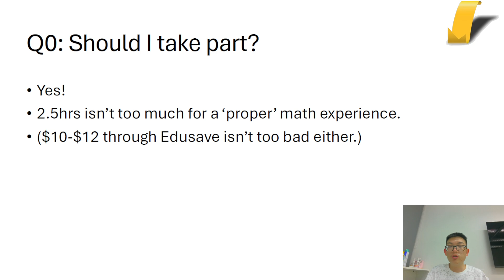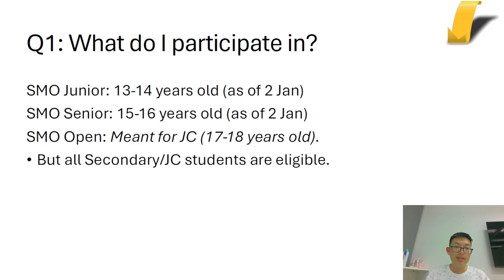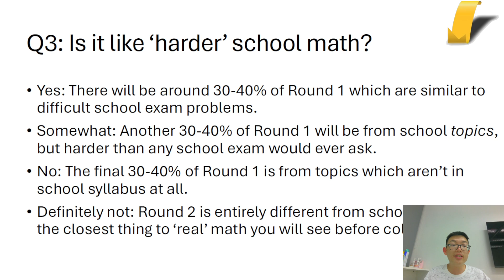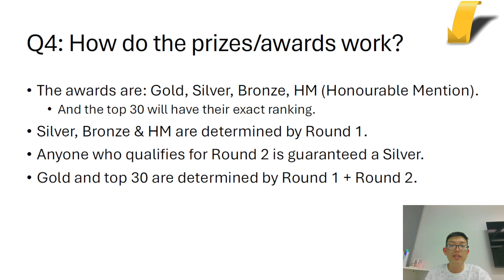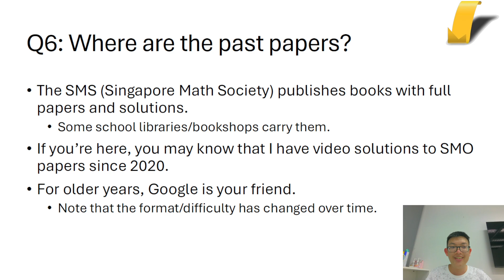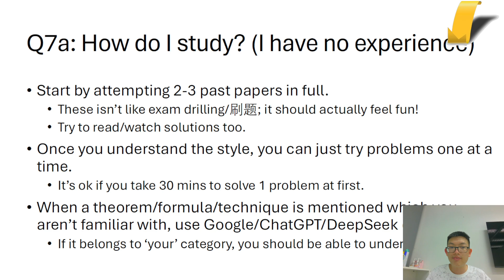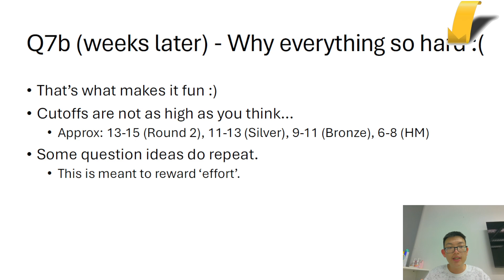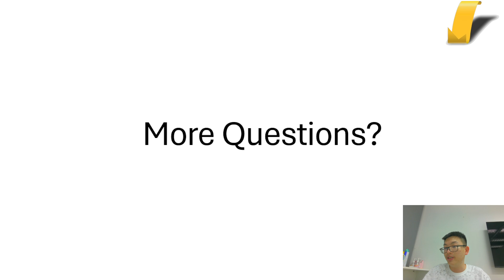Singapore Math Olympiad - Frequently Asked Questions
For those who are new to the Singapore Math Olympiad (SMO), here's a quick introduction, along with answers to frequently asked questions.

P.S. Apologies for the long delay; was making some changes to my audio setup. We will return to regular programming pretty soon :)
To register for my 2025 SMO Semester 1 classes (weekly from Jan-May), refer